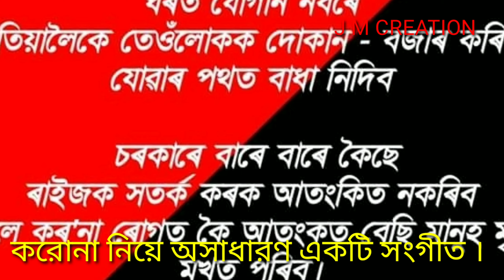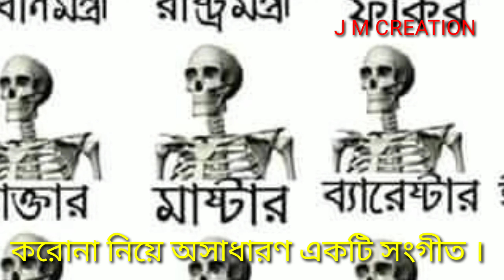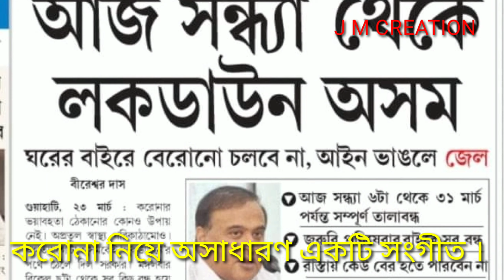করোনা ভাইরাস নিয়ে একটি অসাধারণ সংগীত ।